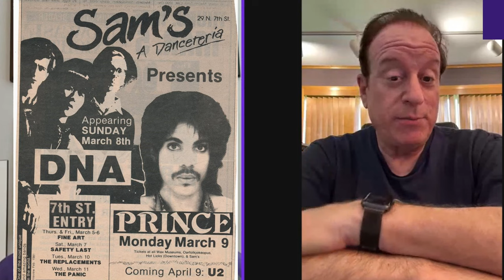Prince and The Revolution Keyboardist DR. FINK Interview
Matt "Dr." Fink, keyboardist for Prince and The Revolution stops by "Musicians Reveal with Joe Kelley" podcast for an in-depth interview. Dr. Fink talks about the 40th anniversary of Purple Rain, many Prince tours, Prince's humor and band practical jokes, current shows with The Revolution and present projects Matt Fink is working on.

Matt "Doctor" Fink is an accomplished keyboardist best known for his integral role in Prince and The Revolution, the iconic band that redefined the sound of the 1980s. Fink's career took off when he joined Prince's band in 1978, just in time for the release of the groundbreaking album "Dirty Mind."

Donning his signature scrubs and surgical mask, Fink, affectionately nicknamed "Doctor," became a visual and sonic staple of The Revolution. His innovative keyboard work is a cornerstone of Prince’s revolutionary sound, contributing to legendary albums such as "1999," "Purple Rain," and "Sign o' the Times." The album "Purple Rain" and its accompanying film catapulted the band to international superstardom, with Fink's dynamic performances leaving an indelible mark on the music world.

After the disbandment of The Revolution in 1986, Fink continued to collaborate with Prince on several projects and later embarked on his own musical ventures. He formed his own production company, StarVu, and has been involved in producing, composing, and playing keyboards for various artists across multiple genres.

Matt Fink's enduring legacy is a testament to his talent and versatility, as he remains a beloved figure in the world of music, celebrated for his contributions to one of the most influential acts in pop history.

0:00 Intro
0:45 Prince Alumni Dakota Jazz concert
3:30 The Revolutions Two Upcoming Shows
6:00 First Avenue History
10:00 Purple Rain Premier Party
11:30 1999 Tour Hartford CT Show
13:30 Prince and The Revolution Worldwide Fame
14:30 Prince's Comedy in Purple Rain
15:00 Orange Bowl concert
16:30 Nassau Coliseum pandemonium
17:30 Prince at Oscars
19:00 Prince Reinventing Himself
20:45 Prince Championing Women Musicians
22:00 Recording Studio with Prince
25:00 Prince's Vault
26:00 Prince Rehearsals
27:30 Behind The Scenes Footage
28:00 Tour Practical Jokes
32:00 Bullhorn Incident
32:16 Rick James Tour
34:00 Zapp Tour
37:00 Last Talk with Prince
38:58 Purple Rain Bathtub
40:00 Radio City Music Hall Fall
40:30 Donny Osmond
42:00 Las Vegas and The Sphere
42:53 Dr. Fink Projects
49:00 Lovesexy
51:12 Celebrity Special Guests: Liz Taylor
52:30 Barbra Streisand
54:30 Future Revolution Concerts
56:20 Revolution Set List
57:43 Rock and Roll Fantasy Camp with Cheap Trick